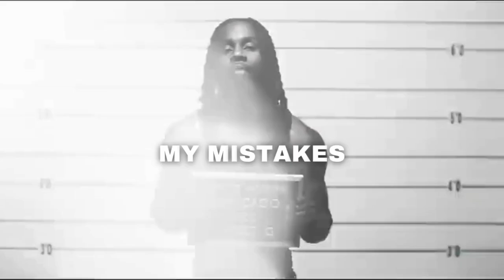[FREE] Polo G x Lil Tjay Emotional Type Beat "My Mistakes"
[FREE] Polo G x Lil Tjay Emotional Type Beat "My Mistakes"" l Free Type Beat l Rap Trap Instrumental

A license MUST be purchased for commercial use, music videos and release on streaming platforms such as Spotify, Apple Music, Deezer etc.

@prod by laidley_beats